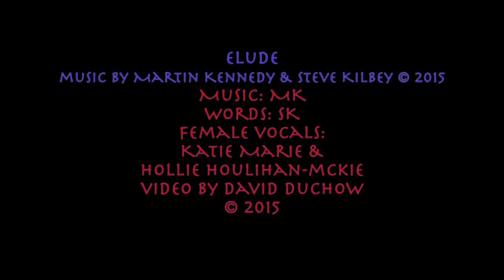Elude (Kilbey/Kennedy)(Inside We Are The Same)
this video has the proper credits.  that's why i am reposting it.  The previous posting of this was missing one important credit.  Music by Martin Kennedy, Words by Steve Kilbey.  Female vocals: Katie Marie & Hollie Houlihan-McKie.